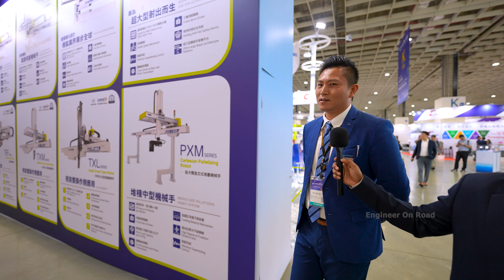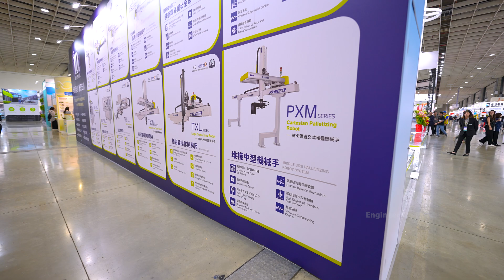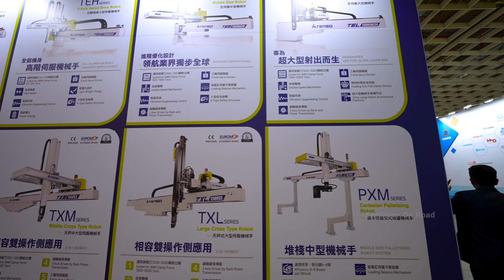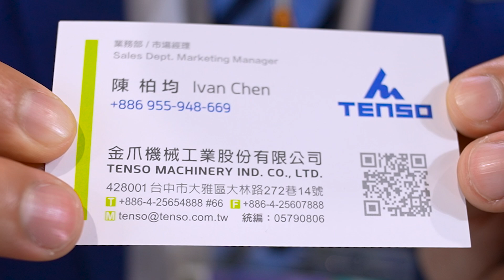Automatic Robotic Arm हर मशीन पर फिट है ये | Tenso Machinery Robotic Arm for Injection Molding mach.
🎬 Exclusive Interview with Tenso Machinery at TaipeiPlas 2024! 🎬

In this special feature, Engineer On Road explores the latest advancements from Tenso Machinery, industry experts in automatic robotic arms for plastic injection molding machines. Known for their precision engineering, Tenso showcased a versatile lineup of robotic arms that can be seamlessly integrated with any type of injection molding machine, boosting automation and efficiency in manufacturing.

Join us as we dive into Tenso Machinery's innovations, discussing the technology behind their solutions and how they’re transforming production across various industries.